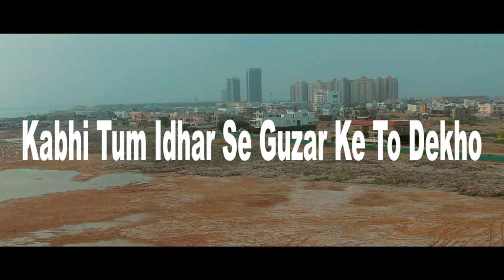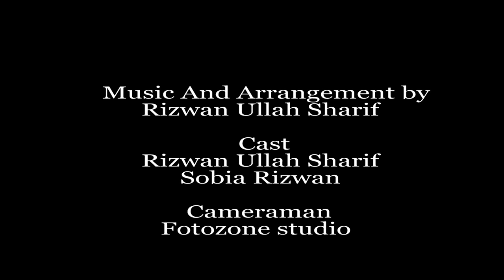Kabhi Tum Idhar say II Alamgir Cover II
Kabhi Tum Idhar say Guzar k tou deckho - Alamgir cover song

Audio Mixing , Mastering and video Editing at RS Studio
By Rizwan Ullah Sharif

makeup Artist
Shahida Abbasi
Subia Rizwan

Thanks For cam view Production for Ediiting support